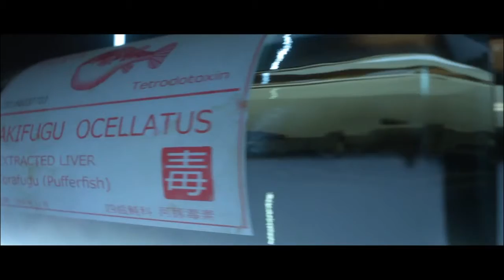[Hitman] Season 1 | All Cinematics